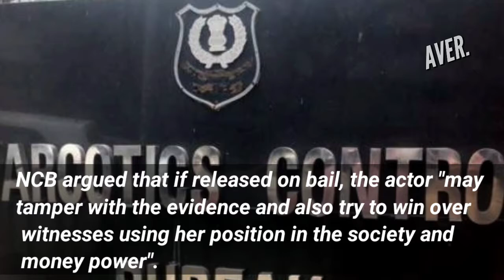Rhea Chakraborty To Stay In Mumbai Jail For Now, Bail Denied. 11/09/2020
Actor Rhea Chakraborty, arrested over drugs charges linked to the Sushant Singh Rajput case, was denied bail today by a Mumbai court.

The bail requests of her brother Showik Chakraborty and eight other accused were also rejected.

Rhea Chakraborty will stay in Byculla jail, where she was taken after a magistrate sent her to judicial custody till September 22.

Her lawyer will now approach the Bombay High Court for bail.

In bail request, Rhea Chakraborty had retracted her confession and said she was "coerced into making self-incriminatory confessions".

She said she had "not committed any crime whatsoever and had been falsely implicated in the case".

She had also claimed rape and death threats and "a severe toll on her mental health and well-being" because of multiple investigations.

Narcotics Control Bureau argued that if released on bail, the actor "may tamper with the evidence and also try to win over witnesses using her position in the society and money power".

Rhea Chakraborty had conscious knowledge of drugs use by her boyfriend Sushant Singh Rajput, said the agency, and had "made herself part of this offence by procuring drugs" for him

The anti-drugs bureau said Rhea Chakraborty used her credit card and payment gateways to facilitate financial transactions related to dealing of "illicit drug trafficking".

It also insisted her confession was "voluntary", not coerced, and admissible in the court of law.

The anti-drug agency said the drugs financed (by Rhea Chakraborty) were not meant for personal consumption but for supplying them to another person.

"Therefore, Section 27A of NDPS (Narcotic Drugs and Psychotropic Substances Act) is applicable and she cannot escape the clutches of law," it argued.

The 28-year-old actor was arrested on Monday on charges of buying drugs for Sushant Singh Rajput, a rising movie star whose death on June 14 is being investigated by various agencies including the CBI.